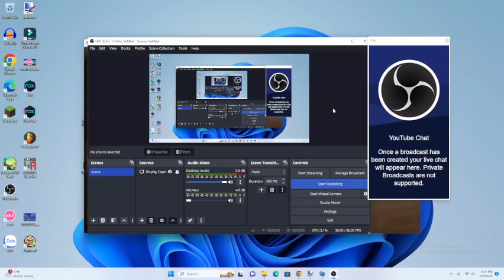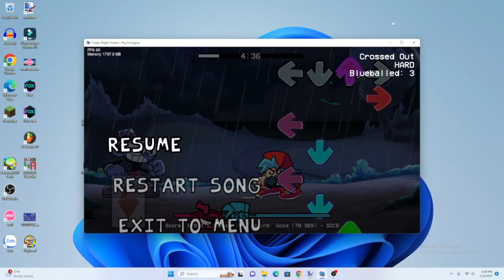CROSSED OUT // Indie Cross fan-made -- QuangERROR ( SHORT )